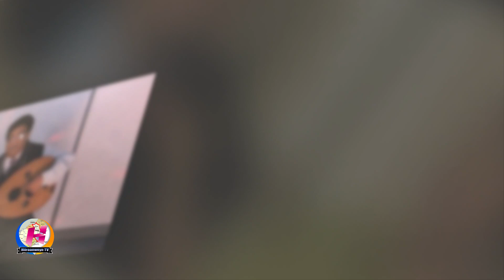Wararka ugu waa weyn soomaaliya iyo Caalamka ee Hiiraanweyn 05-09-2023